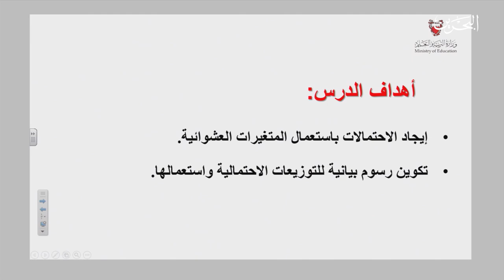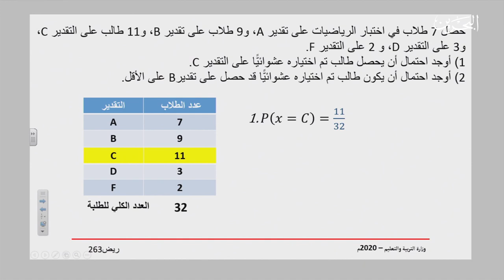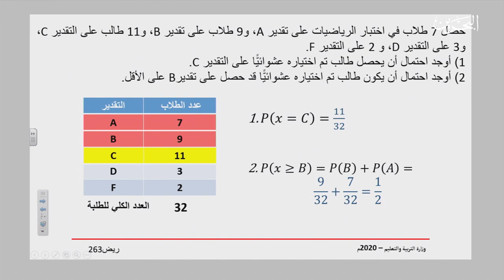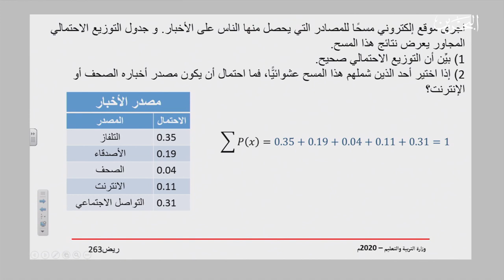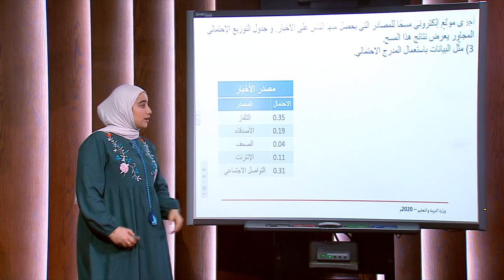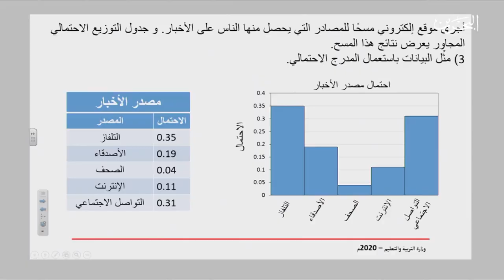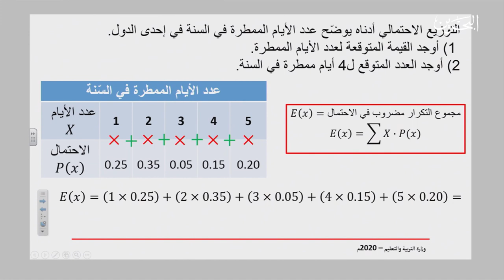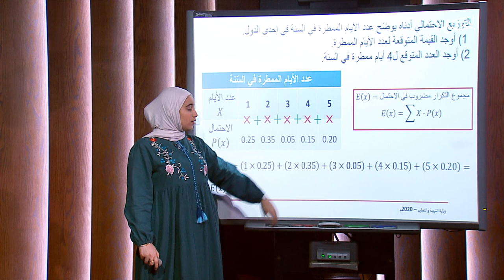29-4-2020 | ريض 263